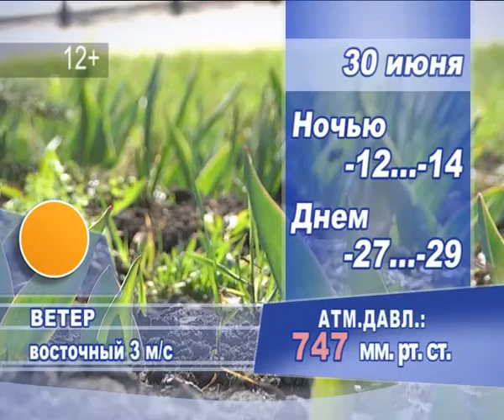КунгурТВ 29 06 2018 Погода на 3006